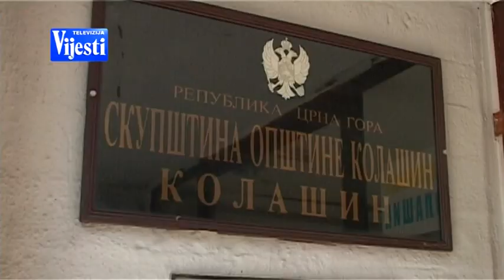KOLEKTOR KOLAŠIN - TV VIJESTI 29.09.2018.